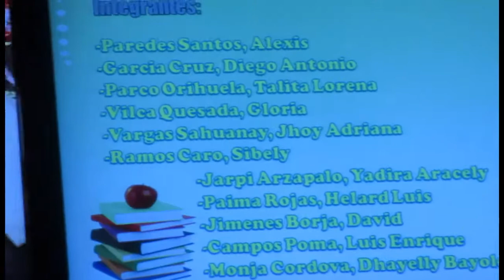Mi Casa Muerta - I.E.P. Javier Heraud - Huaycán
Grupo de Segundo Año de Secundaria interpretando el poema Mi casa muerta de Javier Heraud la magistral interpretación los hizo merecedores de la Medalla de Oro del Recital Poético 2015. Organizado por el Colegio Javier Heraud de Huaycán - Colegio de triunfadores... Presentador Diego Antonio García Cruz.